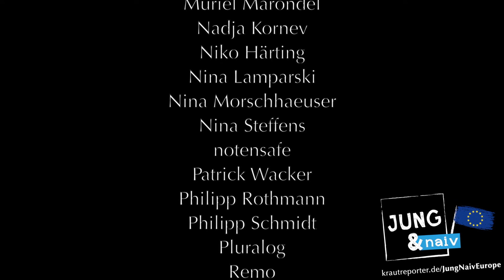FDP-Chef Christian Lindner - Jung & Naiv: Folge 142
Politik für Desinteressierte. Folge 142 mit Christian Lindner, Vorsitzender der FDP

Ihr könnt auch Fan von "Jung & Naiv" auf Facebook werden